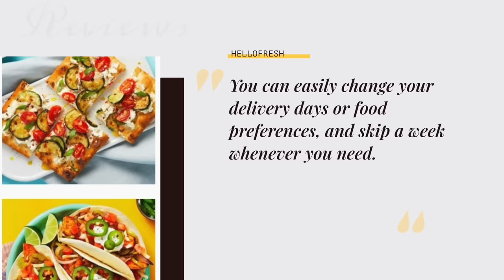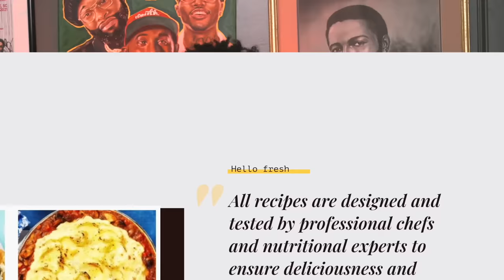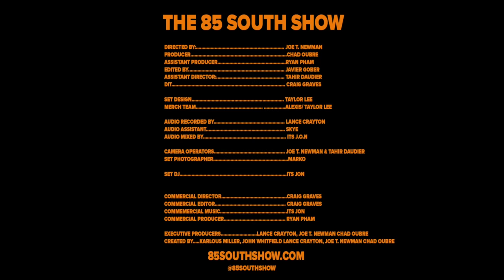Blaq Ron in the Trap! with DC Young Fly Karlous Miller and Clayton English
A real comedy force Blaq Ron is in the trap bustin freesyles and dropping knowledge with the crew